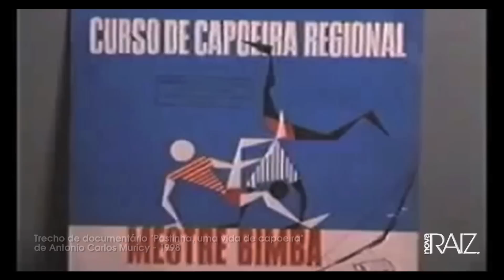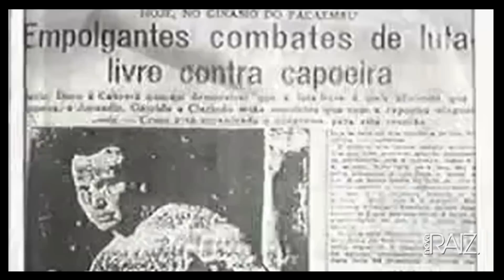TV RAIZ #2014_3 - A CAPOEIRA X O MMA: A RITUALIDADE NOS RINGUES DE LUTA-PAULO MAGALHAES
Nessa entrevista, o escritor do livro "Jogo de Discursos: A disputa por hegemonia na tradição da capoeira angola baiana" Paulo Magalhães, fala sobre a ritualidade da Capoeira nos ringues de luta.